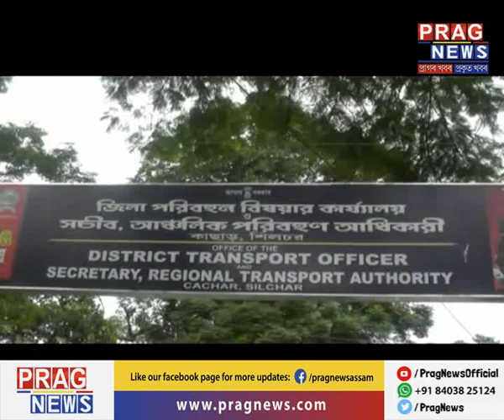Limestone syndicate in Silchar! | Vision Prag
In this edition of Vision Prag, we show you about the limestone syndicate in Silchar. Watch the full clip to know more on this story.